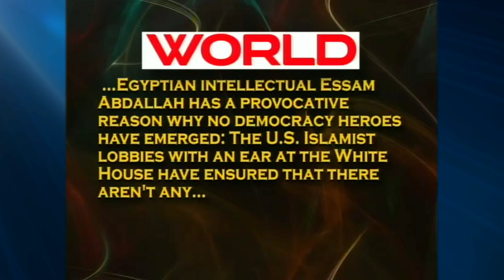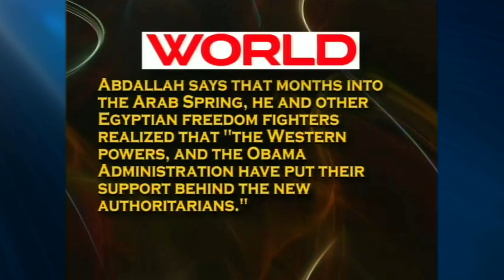Prophetic Thoughts -- March 8, 2022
Appeasing Our Enemies